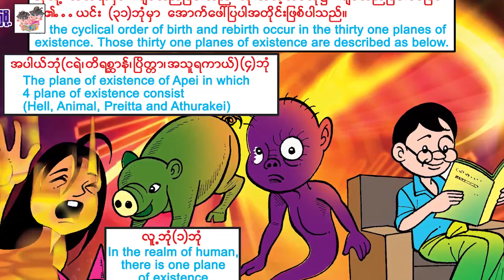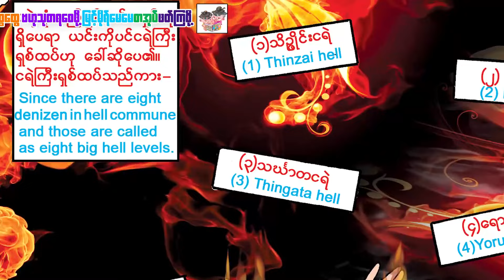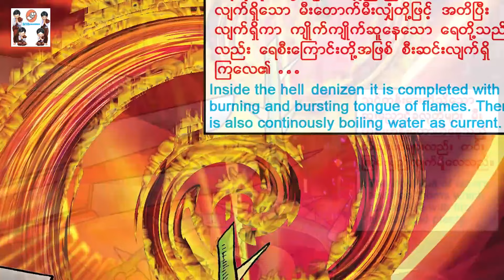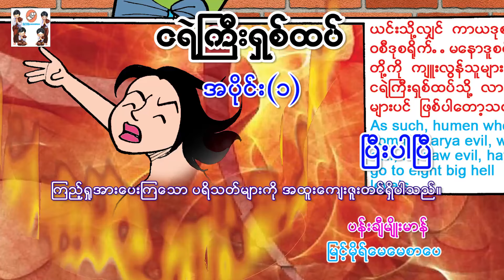ငရဲကြီးရှစ်ထပ် အပိုင်း-၁(အသံထွက်ရုပ်ပြ)ပန်းချီမျိုးမာန်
ပန္းခ်ီ - မ်ိဳးမာန္
ေနာက္ခံစကားေျပာ ျမင့္မိုရ္ေမေမအဖြဲ့သားမ်ား
Producer     - Myint Moh Maymay